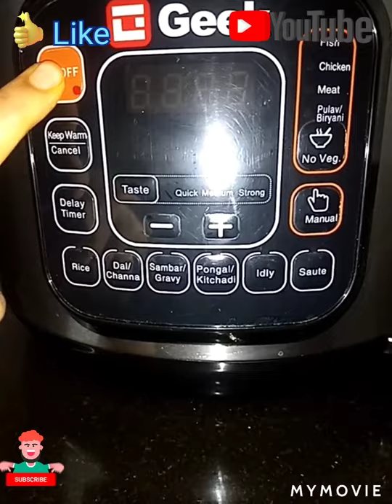chicken kulumbu in Geek robotic rice cooker